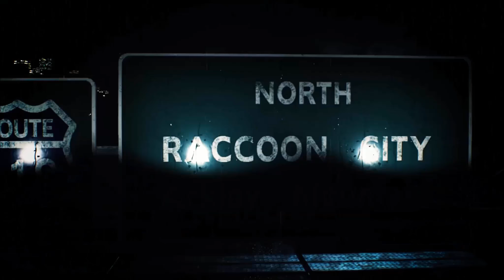Zagrajmy w Resident Evil 2 Remake (2019) Leon B Hardcore - Mr. Gadżet na sterydach !!! odc.14(+18)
Zapraszam Was do obejrzenia Gameplay'a z gry Resident Evil 2 Remake z 2019 r. Jest to odnowiona wersja gry z Sony Playstation z 1998 roku.
🎥 Intro - Deseo88
🎶 Muzyka [intro] - The Prodigy (Firestarter)